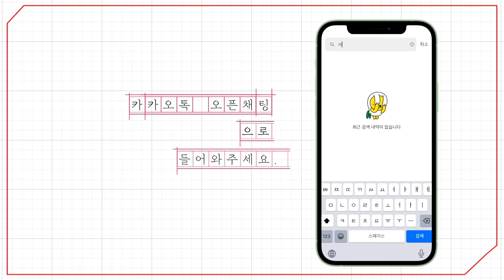[예원교회] 금요예배 - 다시 일어서게 하는 복음! (잠언 24:13~16) - 정은주목사 - 2024.04.12.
다시 일어서게 하는 복음! (잠언 24:13~16)

13 내 아들아 꿀을 먹으라 이것이 좋으니라 송이꿀을 먹으라 이것이 네 입에 다니라
14 지혜가 네 영혼에게 이와 같은 줄을 알라 이것을 얻으면 정녕히 네 장래가 있겠고 네 소망이 끊어지지 아니하리라
15 악한 자여 의인의 집을 엿보지 말며 그가 쉬는 처소를 헐지 말지니라
16 대저 의인은 일곱 번 넘어질지라도 다시 일어나려니와 악인은 재앙으로 말미암아 엎드러지느니라